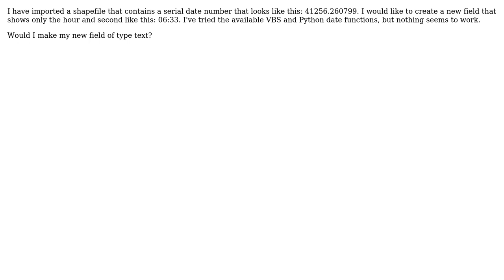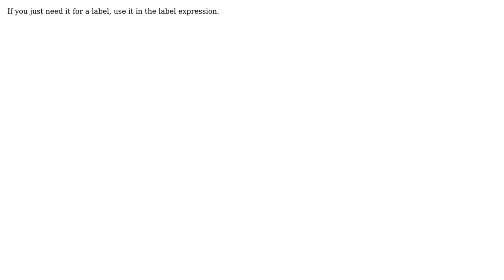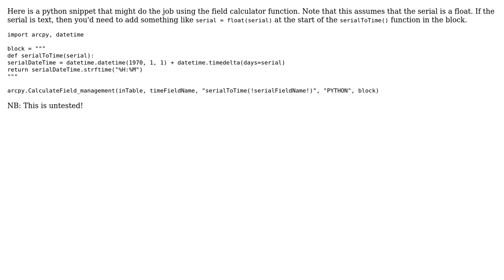GIS: Parsing serial date in ArcGIS Desktop? (4 Solutions!!)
GIS: Parsing serial date in ArcGIS Desktop?

With thanks & praise to God, and with thanks to the many people who have made this project possible! | Content (except music & images) licensed under CC BY-SA | Music | Images & others | With thanks to user Son of a Beach user PolyGeo user J. Monticolo user Jason Scheirer user JArcherB user Gord user Glorfindel user Brad Nesom and the Stack Exchange Network Trademarks are property of their respective owners. You are responsible for your own actions.